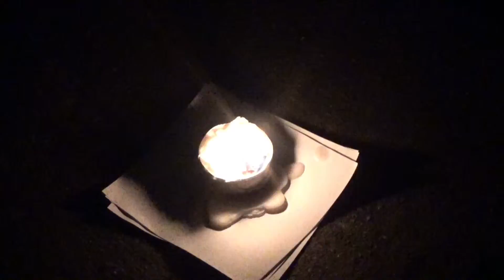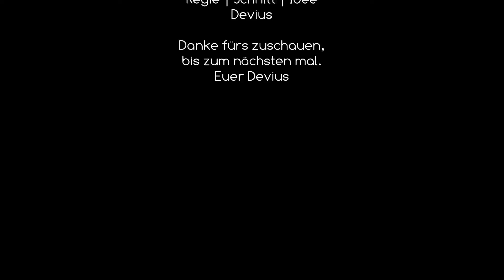Devius Selfmade - #1 Devius Notkocher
Seldmade ist gleich selber machen. In dieser Folge zeige ich euch wie man einen Notkocher selber baut.